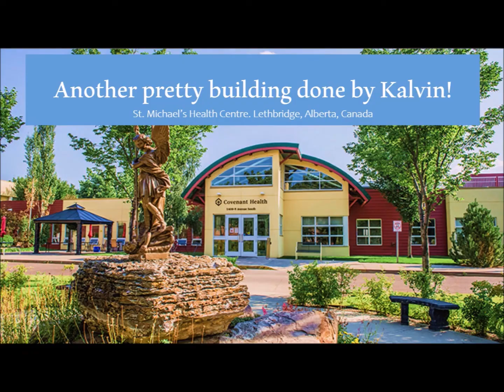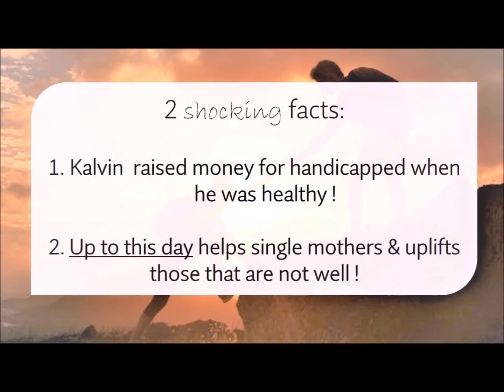Abandoned by family, can't walk, yet strong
If you want to see Kalvin happily back on his feet and can support him with money or uplifting words, please do it
THANK YOU!  Stay blessed and in bliss!